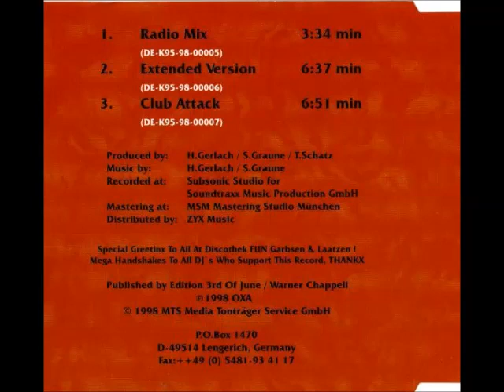Dj Silencer Vs. Zycro - Birthday Party (Radio Mix)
Artist: Dj Silencer Vs. Zycro
Year: 1998